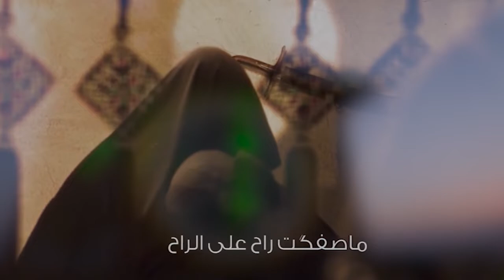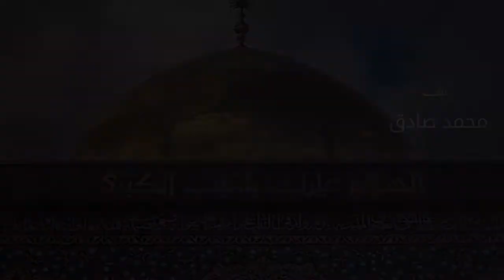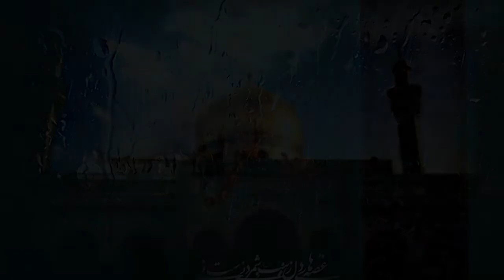Nauha 2018 I SYED IRSHAD HUSSAIN I AANA BHI KY HAI AANA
Aijaz(Josh-e-Azza) 2018
Ashfaq-Marchant 2018
Awaz-e-Karbala 2018
Nawshad Hussaini(Kashmir)
2018 Nayab Ali Naqvi 2018
nohay 2018
farhan ali waris nohay 2018
nohay 2018
nohay 2018
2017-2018 farhan ali waris official noha 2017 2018
album
naat qawali
duwa
salawat
ibadat
talwar
tatbeer
zanjeer
qama
azadar
pursa
sham
karbala
matamdari